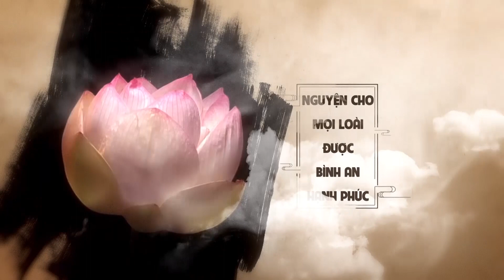CÁC YẾU TỐ CỦA SẮC PHÁP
Topic: CÁC YẾU TỐ CỦA SẮC PHÁP
Venue: Tue Tam Lotus Wisdom Meditation Centre
Date: 2018
Speaker: Bhikkhu Visuddhamma

skype: daophatvaodoi
Zoom: Tuệ Tâm Thiền Viện 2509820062 PASS 1
Palktalk: Tue Tam Group
viber, Zalo, Tango, Facebook : Tue Tam Thien Thu Quan